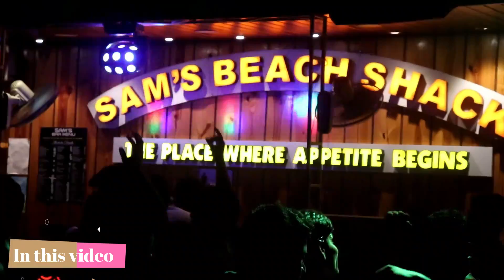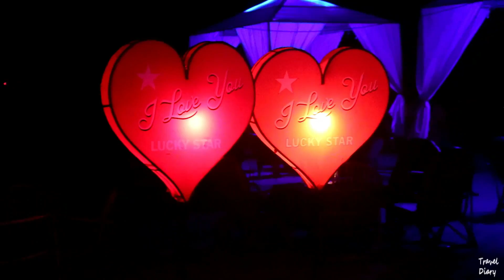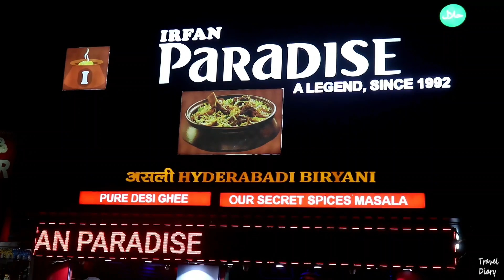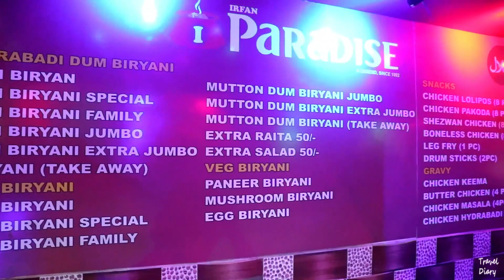Ashvem Beach GOA - Travel Diary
Ashwem Beach GOA
Hydrabadi Biryani ( Irfan Paradise )